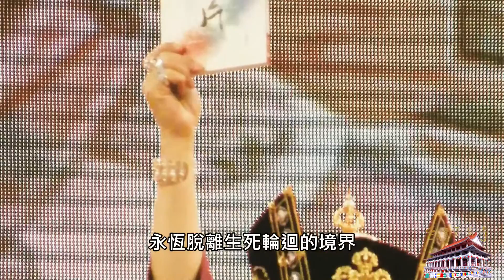20160318聖尊蓮生活佛盧勝彥出家30週年誌慶